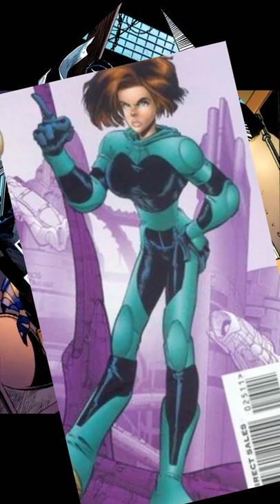Captain Boomerang's Speedster Son